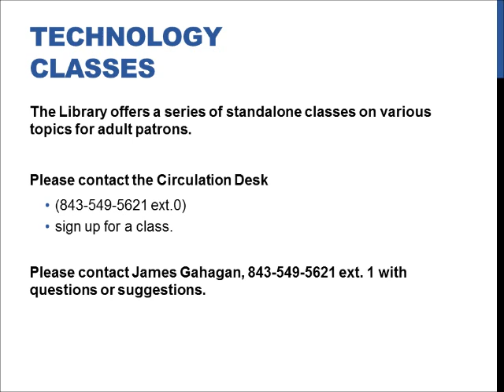Colleton County Memorial Library Technology Classes Mar-May 2013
Want to learn how to use your laptop from the Title I Parent Center? Lessons on basic skills, Facebook, and the Internet are available at our Colleton Memorial Library, for more information watch CCSDTV-56